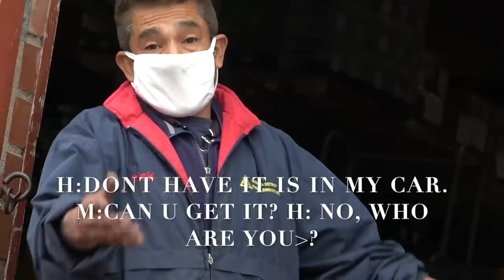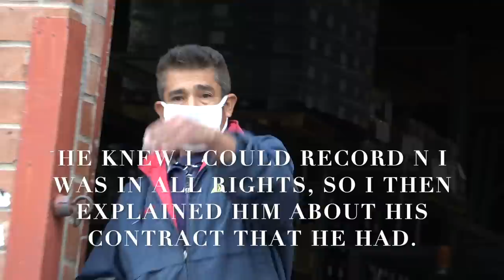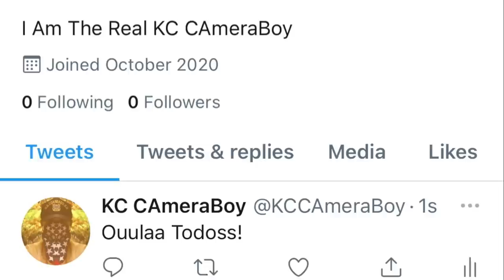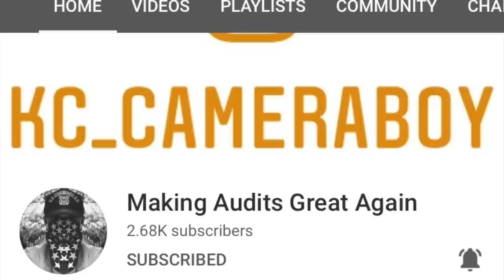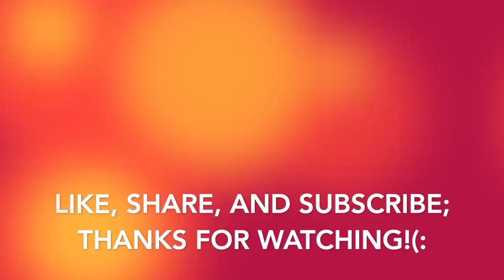Another Juan Bites The Dust Trying To Enforce His Feelings On Another Man-1st Amendment Audit